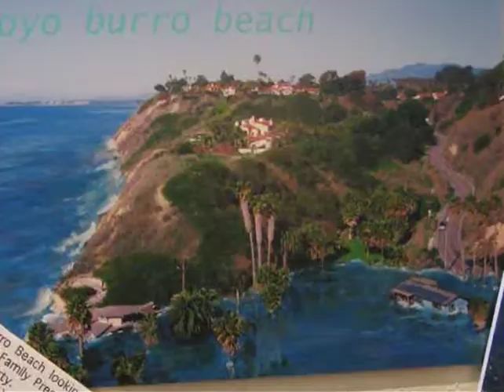Lightblueline on Santa Barbara TV in 2007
During the Santa Barbara lightblueline public art project I was interviewed by Santa Barbara TV.